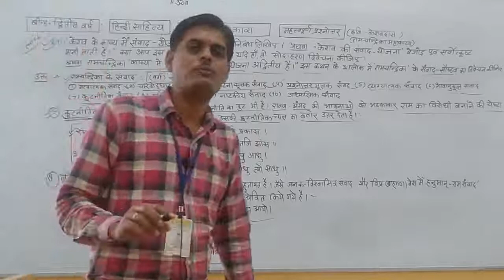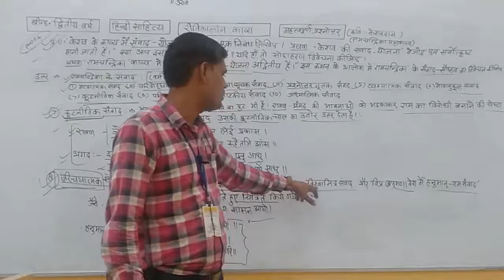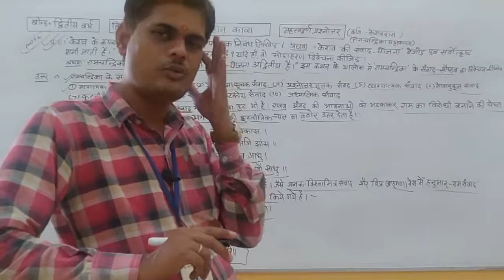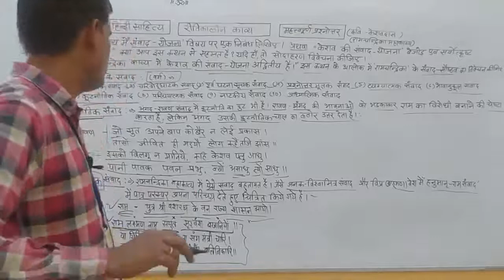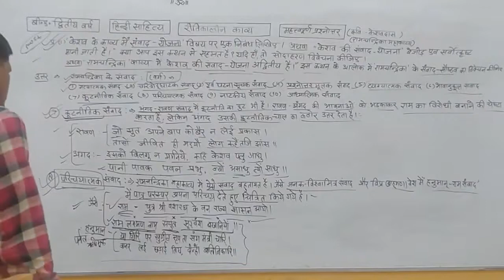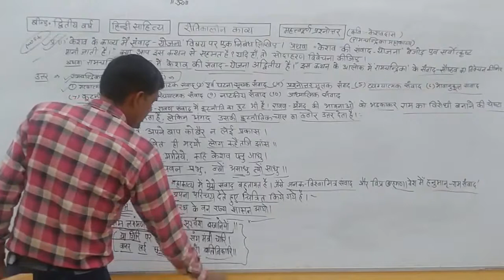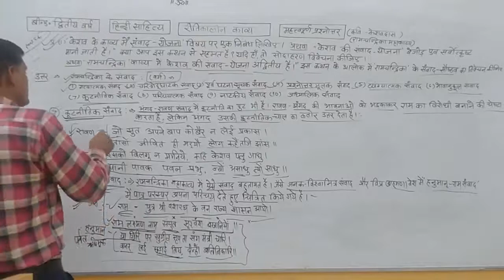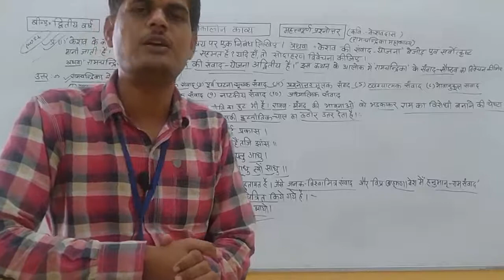रीतिकालीन काव्य(कवि केसवदास-रामचंद्रिका महाकाव्य की संवाद योजना)भाग-5 ,हनुमान मल शर्माSMDTKM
Qualification: MSc. MPhil, Ph.D Chemistry
Experience: Teaching and Research-16 Years

Faculties  :-
Dr Navneet Swami,
Radhika Lohiya,
Anil Nayak,
Manoj Swami,
Chandra Prakash,
Siddharth Anand,
Hanuman Mal Sharma,
Priya Saini,
Gaurav Joshi,
Kishor Darji,
Manisha Chotiya,
Tirupati Rakshak,
Pradeep Dubey,
Vrituka Nagpuriya